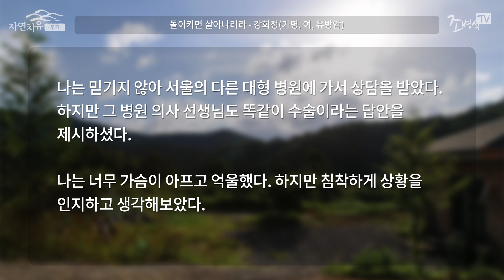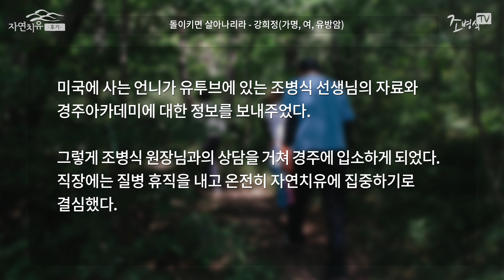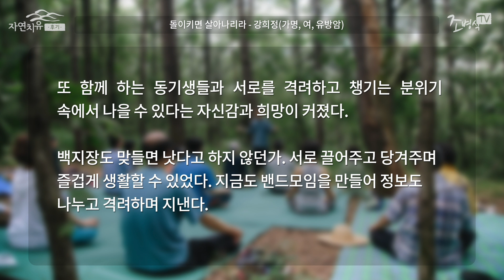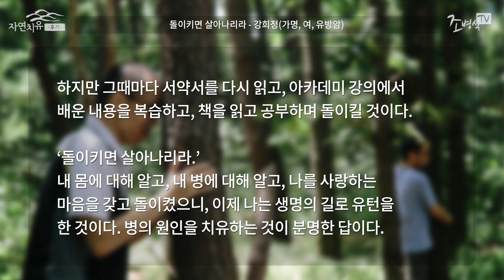[조병식의 자연치유] 돌이키면 살아나리라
자연치유아카데미, 자연의원 조병식 원장의 자연치유 이야기입니다. (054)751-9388
서울 : (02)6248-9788 / 경기도 과천시 양지마을2로 21-1